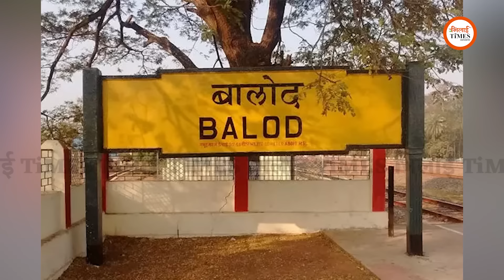गांव में मातम | हा दसा भयानक | क्या हुआ गांव में | Bhilai Times | Sanjay Singh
Report/Story:  Sanjay Singh
Camera: Khushwant Singh
Video Editing/Graphics: Ajay Deshmukh